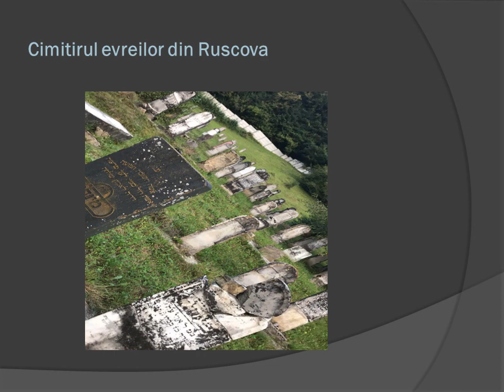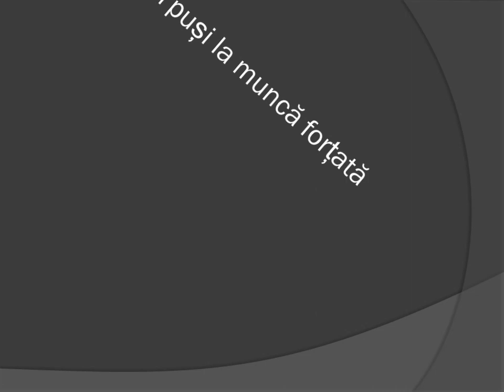WE ARE ALL EQUAL/ SUNTEM TOȚI EGALI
Proiect educațional realizat de Jessica Bilcec și Pop Micaela, eleve a Liceului Pedagogic „Taras Șevcenko” din Sighetu Marmației.

Activitatea a fost realizată în cadrul Atelierului „PRIN OCHII ORAȘULUI”, coordonat de Olga Ștefan, și face parte din proiectul ”The Future of Memory. Educating about yesterday for a better tomorrow”/ ”Viitorul Memoriei. Înțelegând trecutul pentru un viitor mai bun”, co-finațat de Uniunea Europeană prin programul ”Europa pentru cetățeni” – Memorie istorică Europeană 2018. ”Acest proiect reflectă numai punctul de vedere al autorului și Comisia nu este responsabilă pentru eventuala utilizare a informațiilor pe care le conține.”